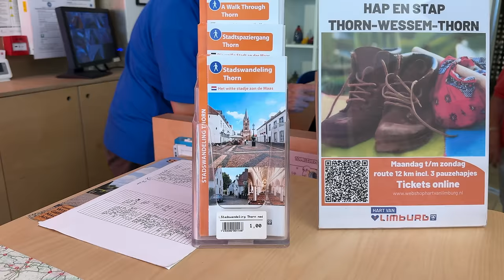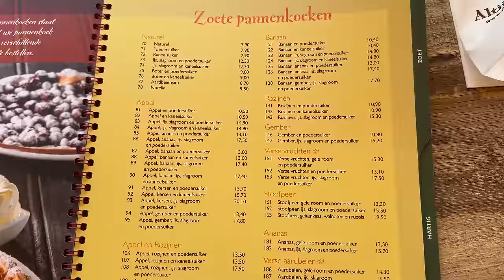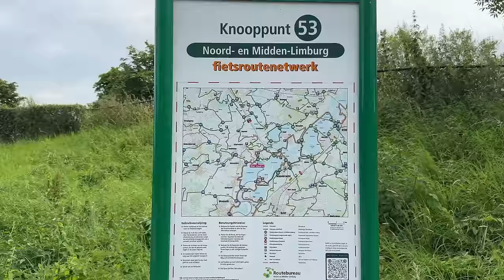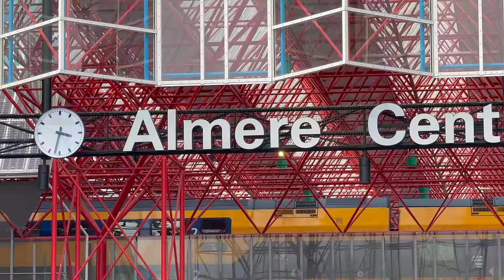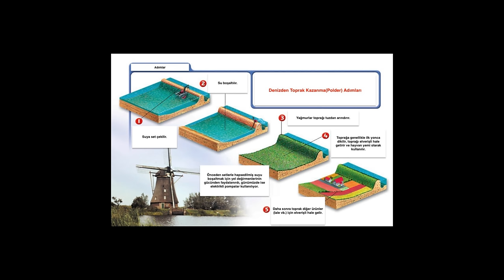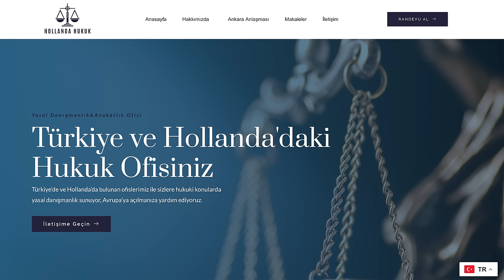Hollanda'nın İlginç Şehirleri!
Merhaba, bu videoda sizlere Hollanda'da bulunan birbirinden ilginç 2 şehirden bahsediyoruz, Thorn ve Almere. İyi seyirler dileriz :)

0:00 Thorn Giriş
0:45 Thorn'un Kısa Tarihi
1:46 Beyaz Evlerin Hikayesi
4:18 Turist Ofisi ve Kilise
5:17 Pankek
5:55 Thorn'da Görebileceğiniz Yerler
9:22 Thorn Kapanış
9:44 Almere'ye Gidiyoruz
9:55 Almere GiriŞ
10:32 Almere'nin Kısa Tarihi
11:46 Hollanda'lılar Nasıl ve Neden Denizden Toprak Kazanıyor?
13:47 Almere Hakkında İlginç Bilgiler
15:49 Almere Kapanış